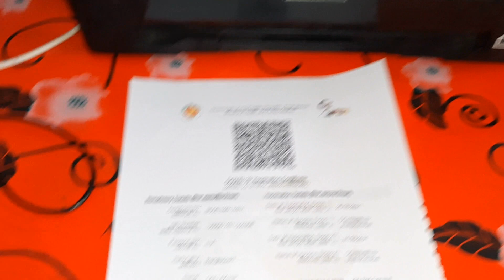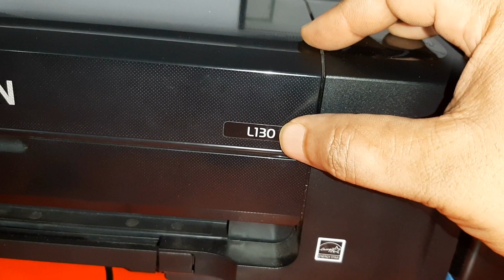স্কুল এবং বাড়ির জন্য কোন প্রিন্টার ভাল হবে? | Which Printer Should I Buy for School and Home?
✔✔বিদ্যালয়ে এখন প্রিন্টার অপরিহার্য। অফিসিয়াল কাজ করতে অনেক কিছু প্রিন্ট করতে হয়। এছাড়া পাঠদান উপকরণ তৈরিতে প্রিন্টারের গুরুত্বপূর্ণ ভুমিকা রাখতে পারে। এতে সময় এবং টাকা উভয়ই বেচে যাবে।